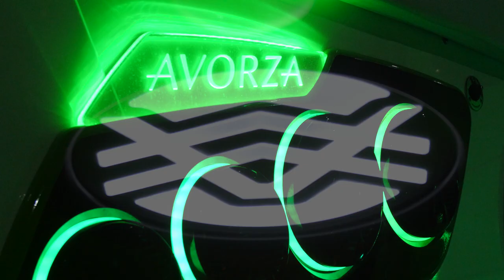AVORZA EDITION HYDRASPORTS CUSTOM 34 BOAT DONE FOR MARCOS EGIPCIACO BY ALEX VEGA - THE AUTO FIRM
AVORZA EDITION HYDRASPORTS CUSTOM 34 BOAT WITH A COMPLETTE WET SOUNDS SOUND SYSTEM DONE FOR MARCOS EGIPCIACO BY ALEX VEGA - THE AUTO FIRM , SPECIAL THANKS TO ALL MY SOLDIERS, AND FABIAN FOR A JOB WELL DONE